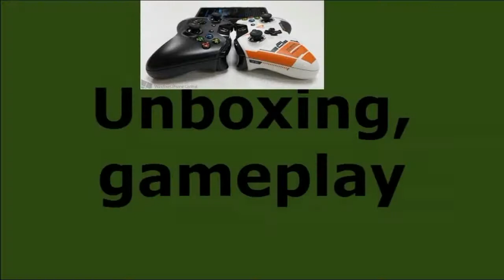COD Advanced Warfare ROAD TO FAIL-ANDER #6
Ciao ragazzuoli! Altra partita a Cod! Proviamo a fare una sorta di RTC?! Fatemelo sapere con un commento!